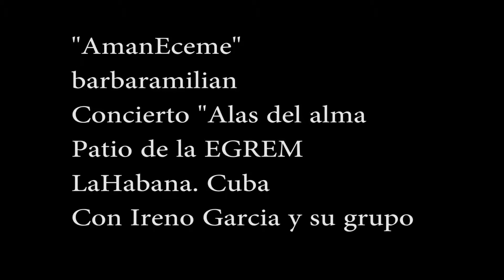AmanEceme - Barbara Milian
Concierto “Alas del alma”, en el espacio “El jelengue de Areito”.
Patio de la EGREM. La Habana . Cuba. 2015